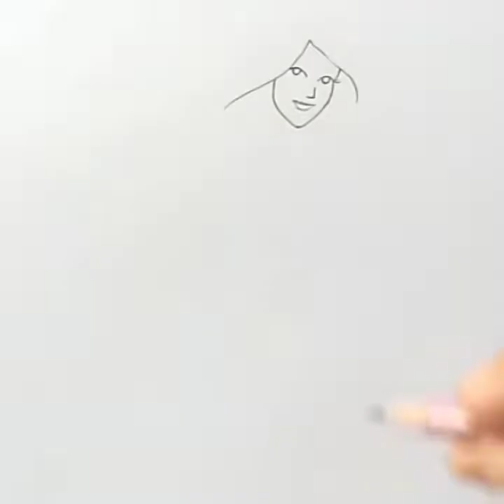How to draw a beautiful barbie doll | how to draw a barbie girl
This is a video of cute barbie doll drawing . Actually i love barbie doll drawing .Hope you love and like my video